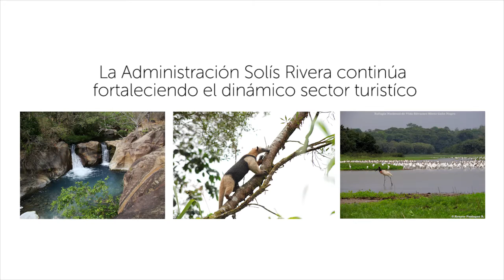Invitación Vuelo Inaugural Air France